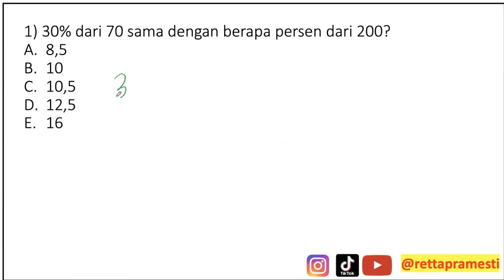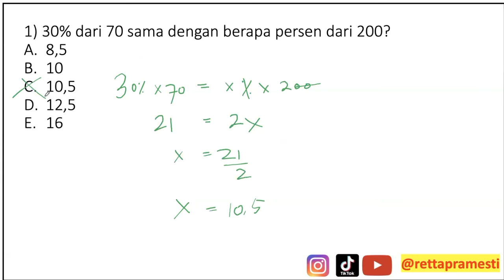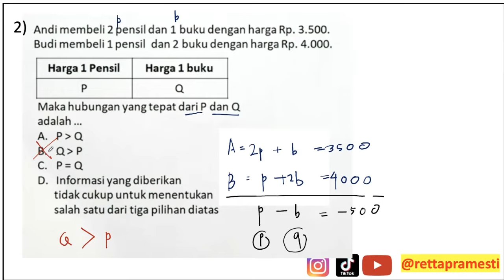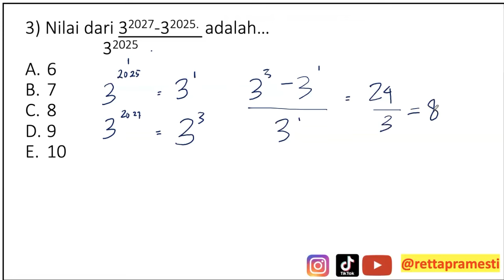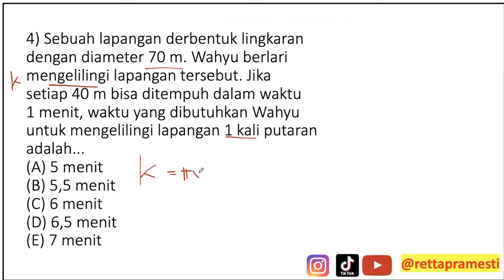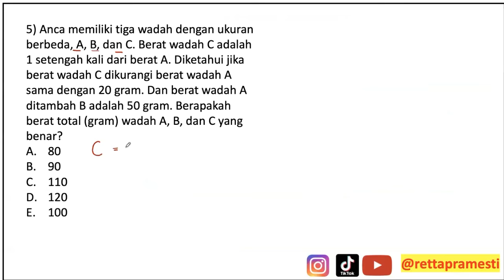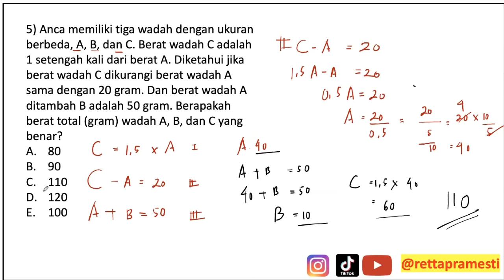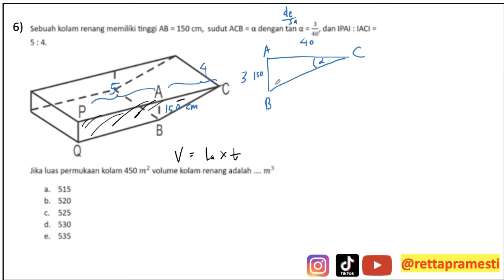SOAL TERBARU PENALARAN MATEMATIKA UM UNNES 2024 || PART 8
Semangat lolos para pejuang PTN UNNES 2024

Video pembahasan lain UM UNNES 2024